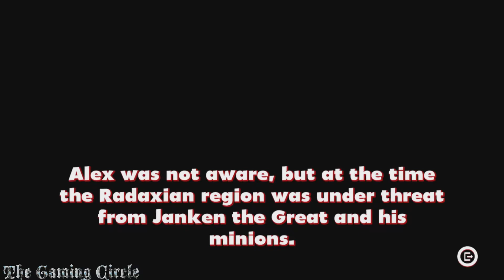Alex Kidd in Miracle World DX - Walkthrough Part One - (PS5)